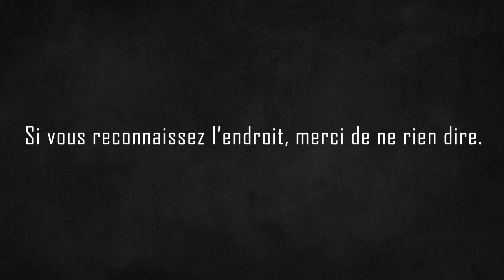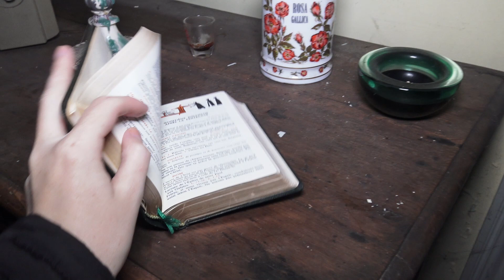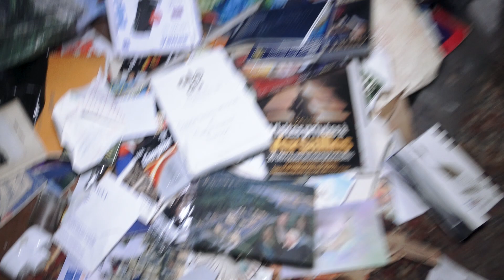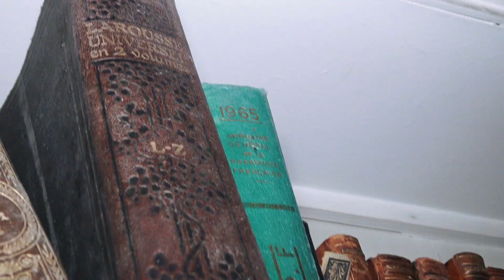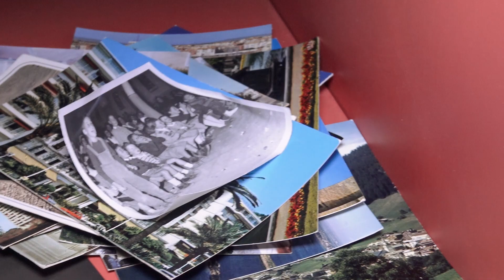ON EXPLORE UN MANOIR INCROYABLE EN COUPLE - URBEX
Découverte urbex d'un manoir INCROYABLE avec tout le mobilier resté sur place. J'embarque mon copain pour la première fois dans cette nouvelle exploration urbaine.

Un énorme merci à Paul de la chaine "Les Explorateurs Insolites" pour m'avoir communiquer l'adresse du spot en toute confiance

➥ Tu peux aussi soutenir ma chaine et m'aider dans mes projets ♡

- Pour toute proposition de collaboration et demande commerciale,